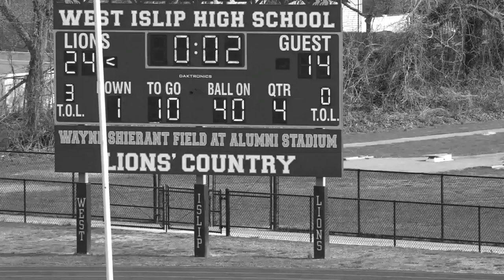HD Bellport Football 2020 Hype Film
Here is our latest Bellport Football Hype Film where we use a version of the CREED II  movie trailer music. ENJOY!

Partially based on the songs "DNA." by Kendrick Lamar (DAMN album)
and "Who We Be" by DMX (RIP)

Original Movie Copyright: 2018 MGM